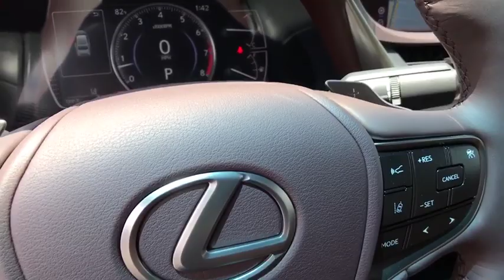2019 LEXUS ES McAllen, Corpus Christi, Brownsville, Harlingen and Laredo, TX 1R040901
CAVIAR New 2019 LEXUS ES available in McAllen Texas at North Park Lexus Rio Grande Valley. Servicing the Corpus Christi, Brownsville, Harlingen and Laredo, TX area.
2019 LEXUS ES ES 350 - Stock#: 1R040901 - VIN#: 58ABZ1B12KU040901

Moonroof, Satellite Radio, Back-Up Camera, Aluminum Wheels, Premium Sound System, Remote Engine Start. FUEL EFFICIENT 33 MPG Hwy/22 MPG City!WHY BUY FROM USNorth Park Lexus Rio Grande Valley is the premier luxury dealership in San Juan, Texas with a vast selection of new Lexus and top of the line preowned vehicles for sale. Visit our one-of-a-kind Lexus dealership near McAllen and experience amazing.VEHICLE REVIEWSKBB.com's review says The all-new 2019 Lexus ES has an aggressive new look, improved performance and a new attitude, but the sedan continues its reputation of being quiet, comfortable and reliable..Fuel economy calculations based on original manufacturer data for trim engine configuration.